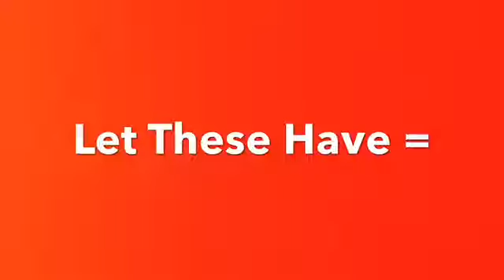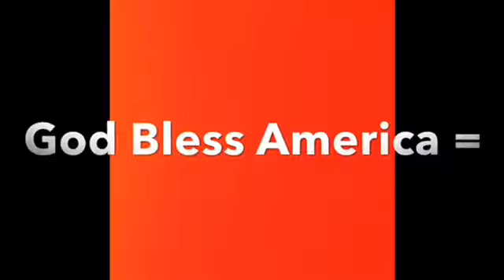Secrets Hiding In Reverse Speech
Mr Satan Spilled up his blood selflessly to break you from the chains of time and money.

Everyone is blind, deaf, dumb, and legally dead until they Post Proof Of Life on YouTube by Blood Over Intent.

144,000 Satan's Sealed Elect will drink from The Living Waters and become Immortal.